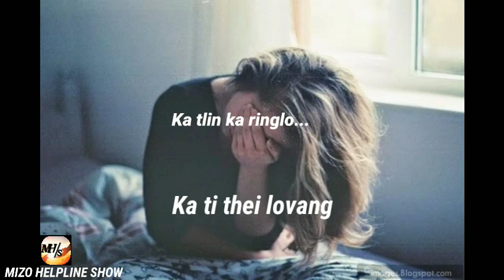Confee mahni inrintawk dan